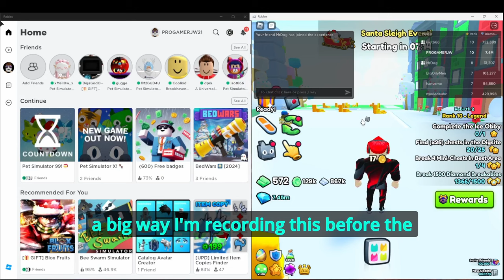Pet Simulator 99 Mailbox is broken